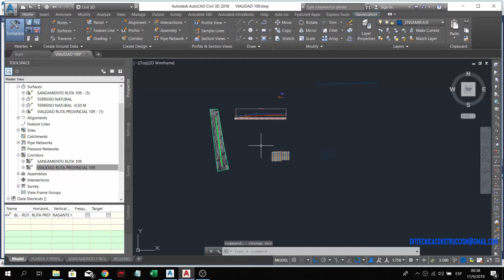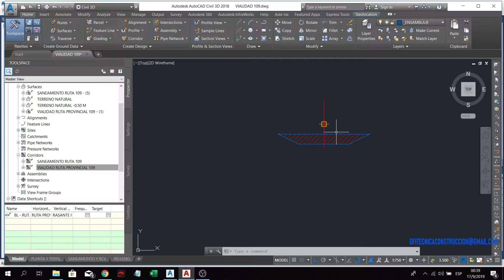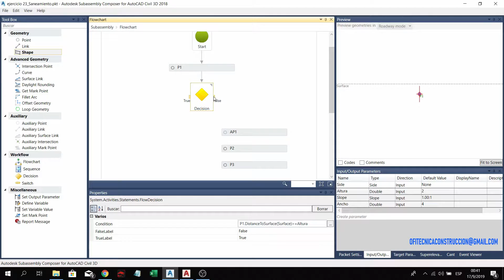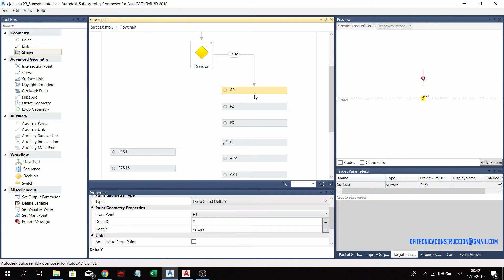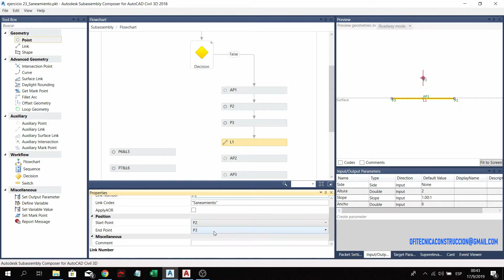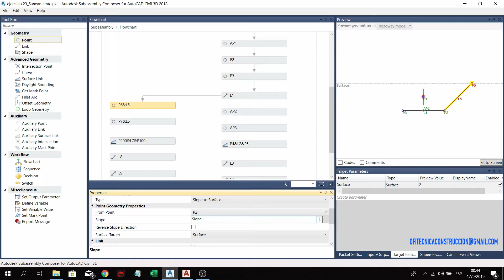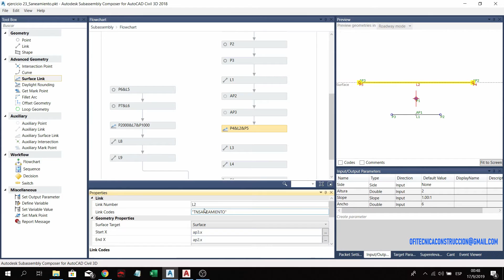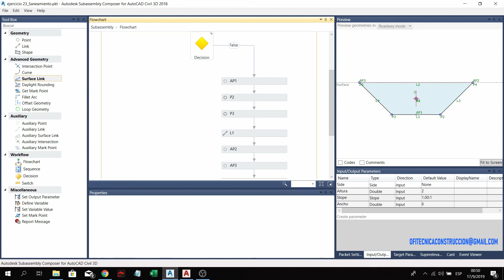Base de Asiento para una Vialidad en Subassembly Composer en C3D